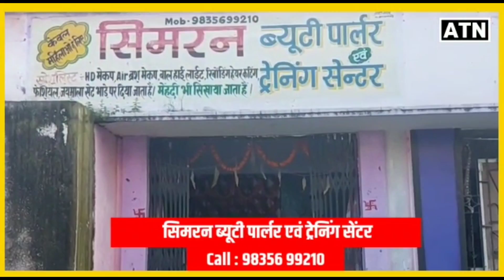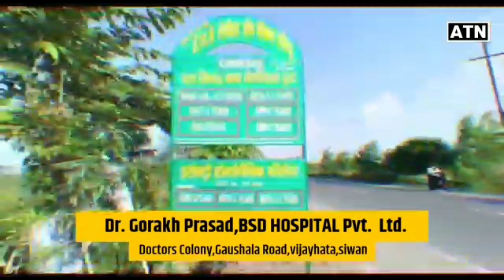लौहमाता जगमातो देवी की जयंती पर इन कलाकारों ने लोगो का दिल जीत लिया!!ATNLIVE.IN